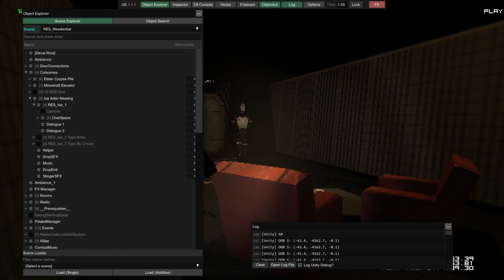Signalis, The Complete Lore of Isa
Isolde Itou, more commonly known as Isa is one of the main characters of Signalis. Being the only friendly character who we meet multiple times throughout our journey. Her story and what happens to her over the events of the game will be the focus of today's video. So with no more delay let's get right into this.